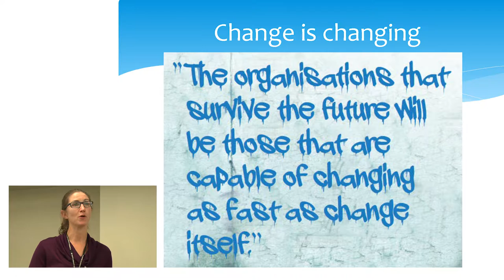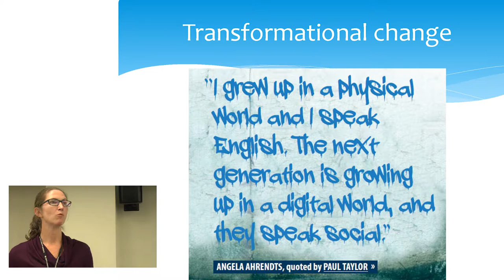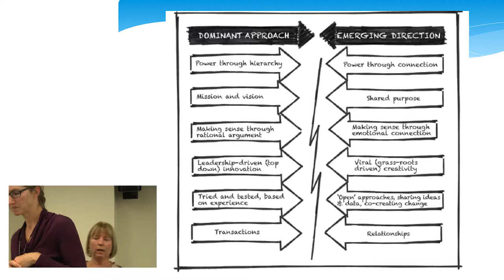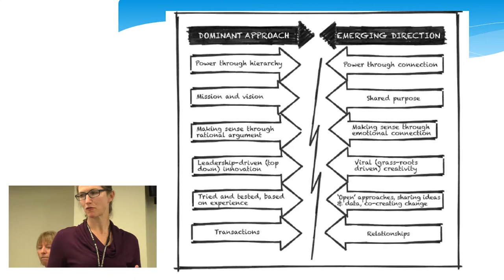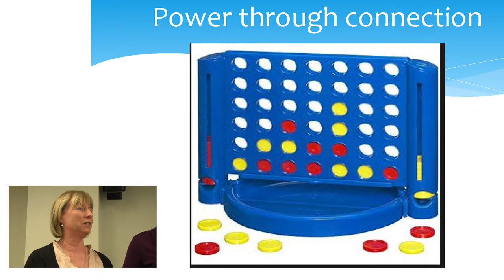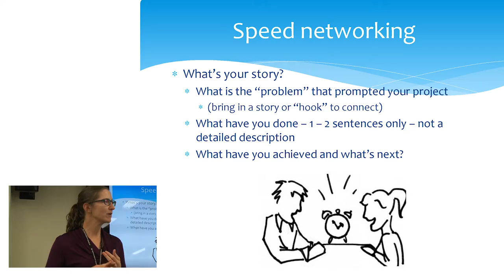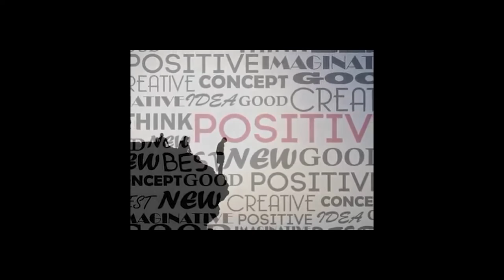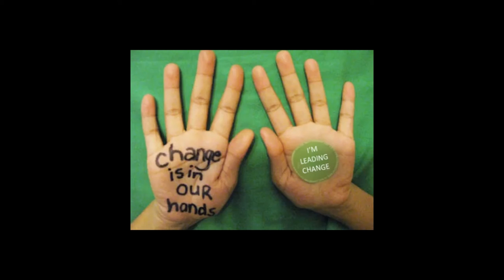BOPDHB Innovation & Improvement Forum - August 2016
Listen to the August Innovation & Improvement Forum, held by the Service Improvement team of the Bay of Plenty District Health Board. Fiona Burns and Jen Boryer speak about 'Change is Changing'.